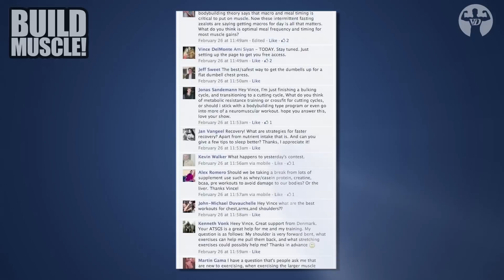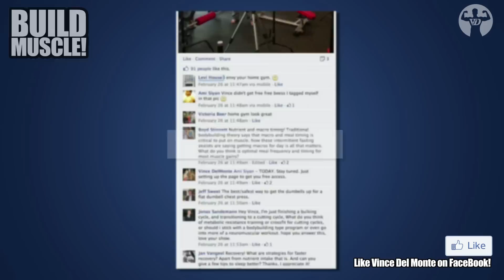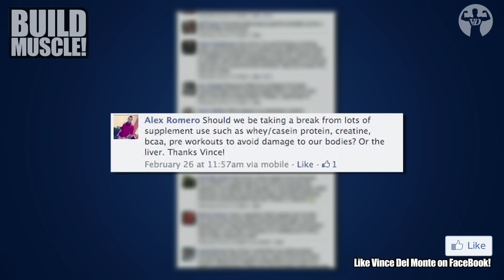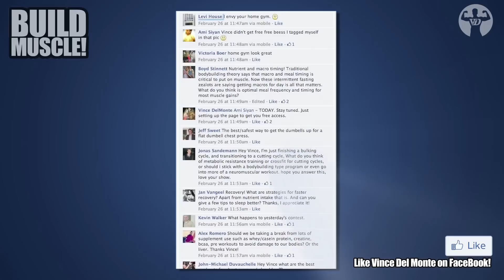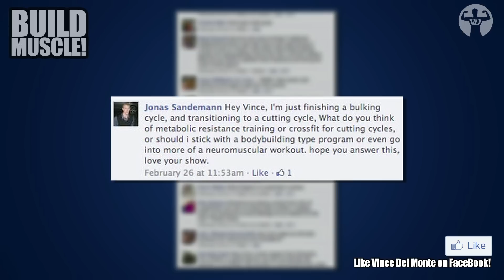Recovery Tips & How To Sleep Better? Crossfit/Circuit Training for Cutting Cycles?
Shocking lies you may believe about what it takes to get rock hard six pack abs revealed on my

How to sleep better at night? My best tips on how to recover faster and how to sleep better naturally. Watch this episode and find out how I sleep better and the best supplements for sleep. Also find out the BEST protocol for weight loss when transitioning from a bulking cycle to a cutting cycle. A common belief is that Crossfit, circuit training and/or metabolic resistance training is always best for fat loss, but is it. ?

If you have any another questions on ways to sleep better, recovery tips or circuit training for weight loss you can reach me at my fanpage, and expect a personal reply!

@0:15 - Recovery! What are strategies for faster recovery? Apart from nutrient intake that is, and can you give a few tips to sleep better? Thanks, I appreciate it!

@1:32 - If you're a really bad case of an Ectomorph, what supplements and workouts should you take/do to get the best results of getting bigger?

@2:30 - Should we be taking a break from lots of supplement use such as whey/casein protein, creatine, bcaa, pre workouts to avoid damage to our bodies, or the liver? Thanks Vince!

@3:47 - The best/safest way to get dumbells up for a flat dumbell chest press.

@6:20 - Hey Vince I'm just finishing a bulking cycle, and transitioning to a cutting cycle. What do you think of metabolic resistance training or crossfit for cutting cycles, or should I stick with a bodybuilding type program or even go into more of a neuromuscular workout. Hope you answer this, love your show.

Know someone who would benefit from this video. Here's the link to share:

PS: Do you want to take the "shortcut" and get the same ab-shredding system, that guarantees you will carve your own amazing flat stomach or washboard abs in only a few short months?

A few exciting things you'll learn in this program:

-The body transformation tools that can help give a 75 year old grandpa the look of a 40 year old virgin. It's like nearly cutting your age in half.

-The one thing that is more powerful than even having a personal trainer living in your house with you. Without this tool, I guarantee you will sabotage your success!

-The reason your genetics... age... and hormones have absolutely nothing to do with your progress... your fat loss and your ultimate 6-pack success!

This is just a tiny taste of what's inside this industry-rocking program. The same system that helped Peter and so many others get their 6-packs, in record time...